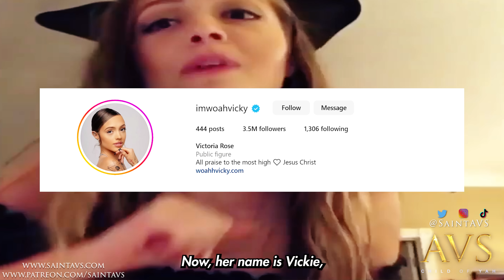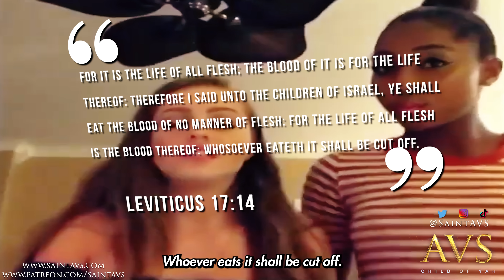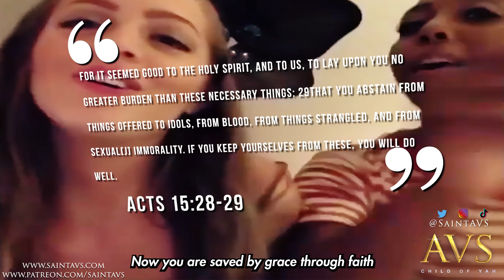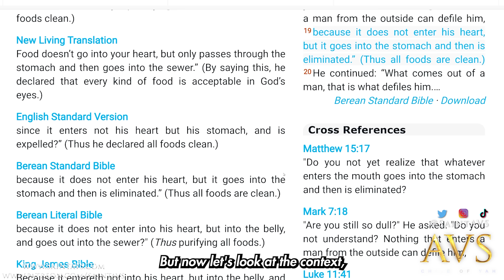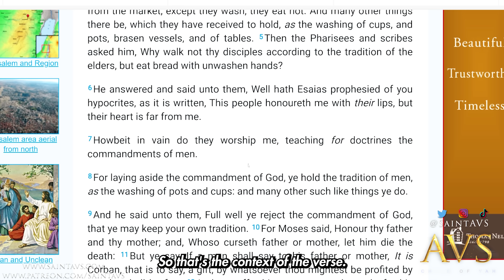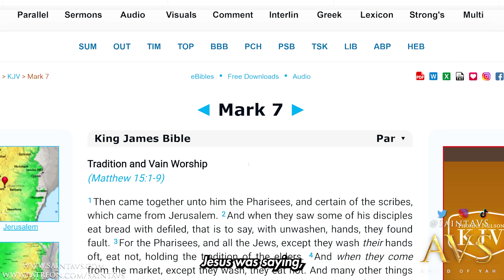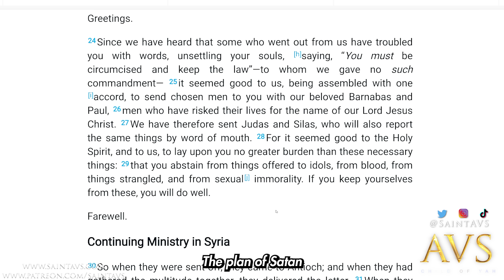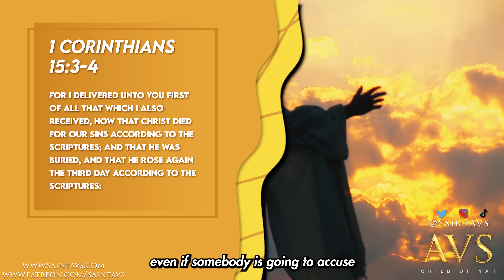Illuminati Conspiracy Exposed! Woah Vicky's Terrifying Hollywood Encounter and Did Your Pastor Lie?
In this video, we explore the claims made by social media personality Woah Vicky about her alleged encounter with members of the Illuminati. According to Vicky, she was asked to provide a blood sample before entering a party, leading many to speculate about the potential involvement of the secret society in her life.

We take a closer look at the theories behind the Illuminati and examine the biblical reason to why certain cults and secret societies are obsessed with blood. This bible study may shock you! Join in on this journey of discovery as we explore the mysteries surrounding the Illuminati and the claims made by Woah Vicky.

Praise YAHUAH!